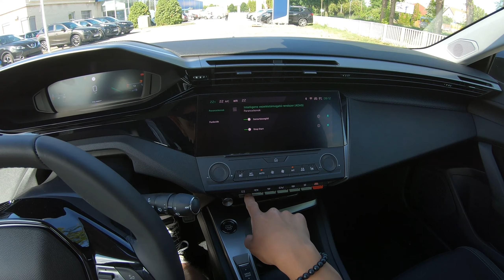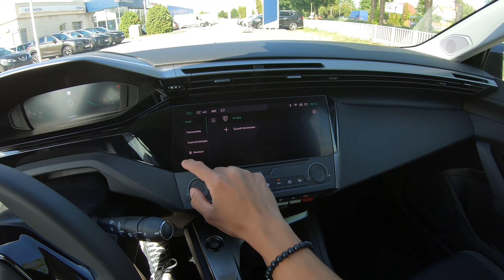Peugeot 308 Active Pack 1.5 BlueHDi 130 Olivine Green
Nézd meg közelebbről: Fábián Autó Székesfehérvár, Budai Út 175.